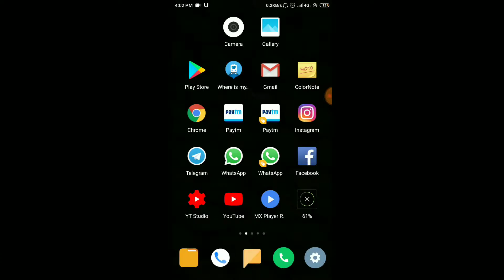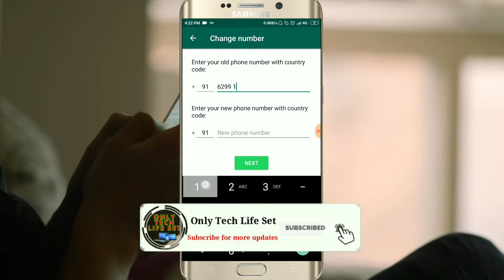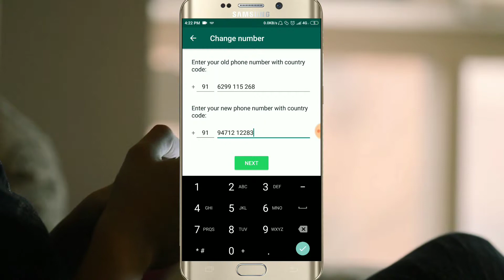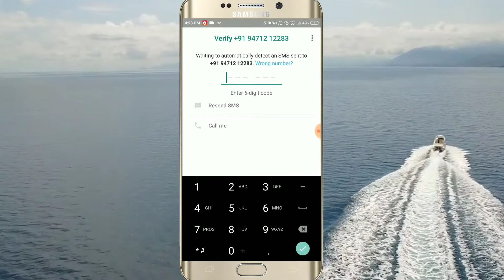Whatsapp me mobile number kaise change kare | How to change whatsapp number without lossing any data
Hello Friends,
My name is Aman Kumar

is video me maine aapko btaya hai ki aap whatsapp me mobile number kaise change kigiyega, bina chatting history gavaye.

~ Best Gears For Youtube ~
Mobile Tripod
Camera Tripod
Blogging Tripod
Green Screen
Ring Light

~~~ Your Queries ~~~
How to change mobile number on whatsapp without lossing data
Whatsapp number कैसे बदले
अपने whatsapp का mobile number कैसे बदलते है
whatsapp par number kaise change karte hai
Whatsapp par apna phone number kaise change kar sakte hai
change whatsapp number chat history bina delete huye

🌻🌻🌻Thanks 🌻🌻🌻